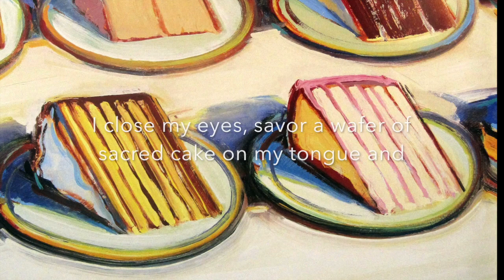Cold Solace - Anna Belle Kaufman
Kaufman savours the last slice of cake from her mother who has passed. Sentimental, heartfelt and deeply moving.

🖼️ Cake Slices, 1994 - Wayne Thiebaud
🎵 Some Sands - Ibi

(When did my channel turn into a try not to cry challenge?!)

Cold Solace by Anna Belle Kaufman

When my mother died,
one of her honey cakes remained in the freezer.
I couldn’t bear to see it vanish,
so it waited, pardoned,
in its ice cave behind the metal trays
for two more years.

On my forty-first birthday
I chipped it out,
a rectangular resurrection,
hefted the dead weight in my palm.

Before it thawed,
I sawed, with serrated knife,
the thinnest of slices —
Jewish Eucharist.

The amber squares
with their translucent panes of walnuts
tasted — even toasted — of freezer,
of frost,
a raisined delicacy delivered up
from a deli in the underworld.

I yearned to recall life, not death —
the still body in her pink nightgown on the bed,
how I lay in the shallow cradle of the scattered sheets
after they took it away,
inhaling her scent one last time.

I close my eyes, savor a wafer of
sacred cake on my tongue and
try to taste my mother, to discern
the message she baked in these loaves
when she was too ill to eat them:

It will end.
Leave something of sweetness
and substance
in the mouth of the world.